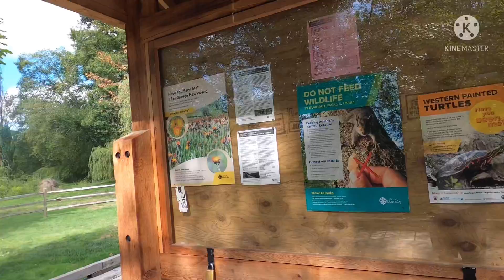Tour Đi Bộ Một Giờ Xung Quanh Hồ Deer Lake / Tour an Hour Walking Deer Lake / Burnaby / McTRAN (2)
Tiếp theo tour đi bộ một giờ xung quanh hồ Deer Lake ở Burnaby BC.

Mời mọi người theo mình nghen.

McTRAN